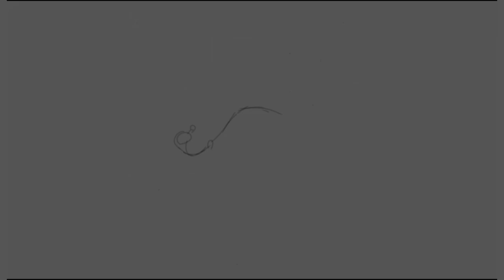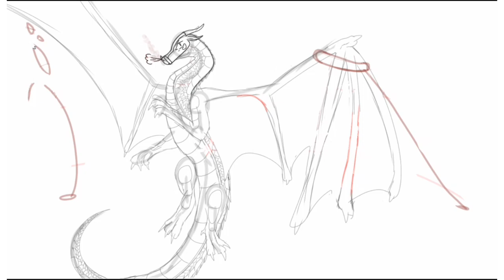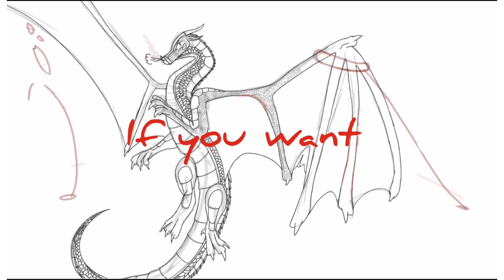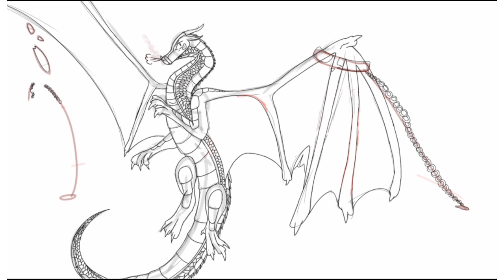SpeedPaint of kestrel! wings of fire